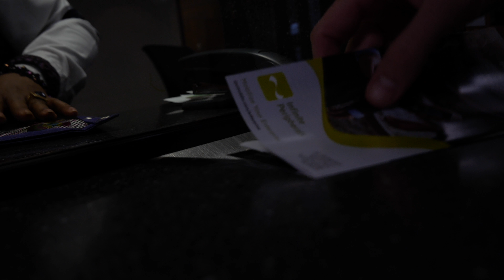About My Friends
Taking the train from San Diego to LA, and thinking about how wonderful it is to have wonderful people in your life.